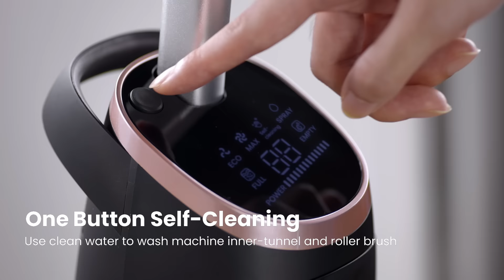EASINE by ILIFE W100 cordless wet&dry vacuum cleaner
【Product features】
🌼3 Steps in one Cleaning Cycle Vacuum, mop and wash are in one cleaning cycle, making your floor away from harsh stain and dirty mess.
🌼Make Cleaning More Pure Dual separated tanks make sure it is always clean water that cleans your floor, dirty water and garbage will store in the dirty water tank, reducing secondary pollution.
🌼Efficient Cleaning Equipped with strong power motor, W100 can easily deal with while vacuuming or mopping.
🌼Work on Multi Surfaces W100 is designed for daily cleaning and can be used on most hard floor types.